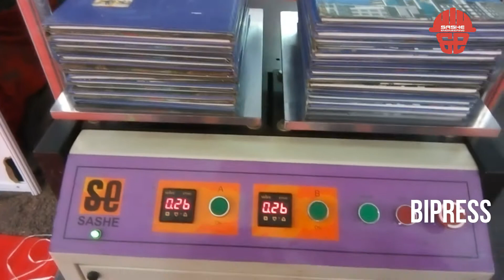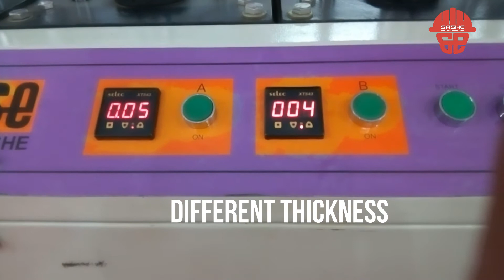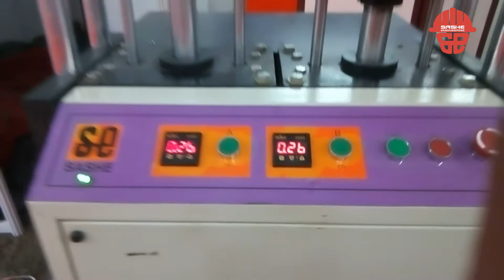Chennai PrintExpo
Edge Squaring Machine , Case making Machine , Case in Machine , Hydraulic Pressing Machine